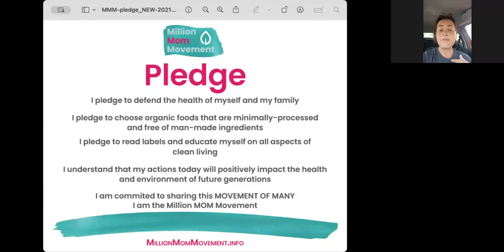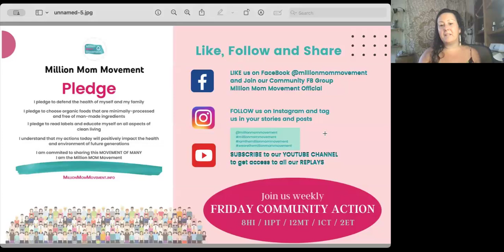From Burnout to Balance: Breaking Addictive Behaviors in Your Business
Are addictive work habits holding you back? Overworking, perfectionism, and unhealthy routines may feel productive, but they’re a fast track to burnout.

Addictive tendencies in business—whether it's chasing constant validation or working non-stop—can cripple growth. Break free from these patterns, create healthier routines, and build a thriving business without sacrificing your well-being.

Addictive behaviors, like overworking, micromanaging, or constantly chasing the next big idea, can limit your growth as a business leader. Learn how to identify and break these patterns to foster healthier, more productive habits that support long-term success.

Constant hustle culture can lead to burnout and inefficiency, turning hard work into a cycle of diminishing returns. Discover practical strategies to escape the addictive drive for more and refocus on sustainable business growth.

Learn how to replace these behaviors with balanced strategies that enhance both business performance and personal well-being.